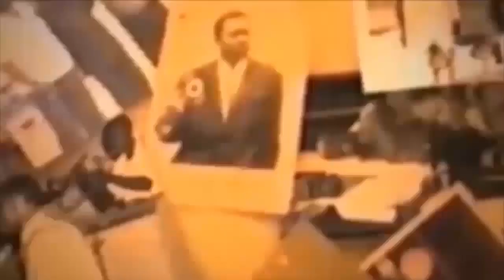VRAI OU FAUX FERRE GOLA AKO NDIMA PROPOSITION YA DJANY PASHA